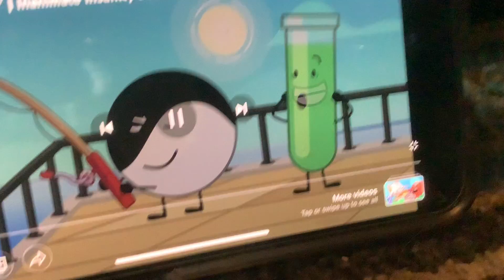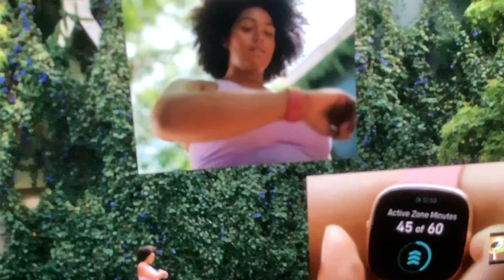Reacting to Inanimate Insanity 1 stranded in paradise